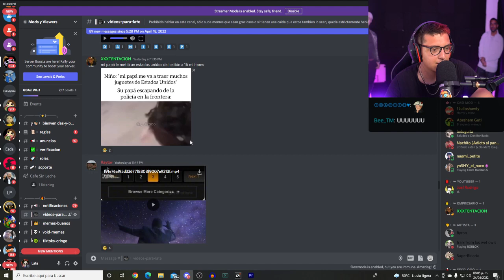EL URIEL ESCAPANDO DE LA MIGRA EN NOGALES 🤣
late
latesitoo
latesitoo x
latesitoo r
late arruino la one coin
lateluche clips
lateluche
one coin crew vs esos 4
clips de late
cafe infinito
late clips
late y rodny
caasi
sapardoclips
late dice la n palabra
latesita
somp de late
late reacciona
one coin crew
booyah